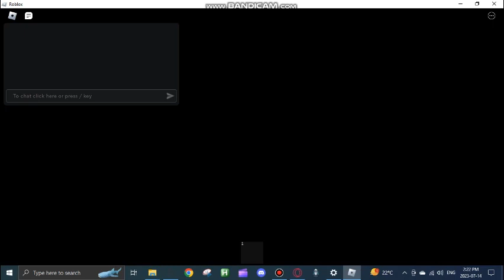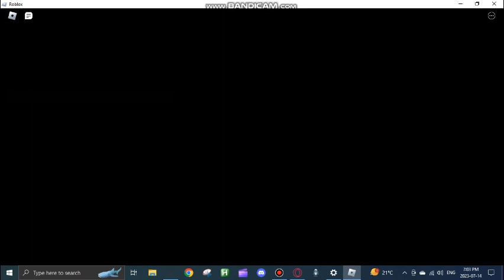Project FNAF Doom All Nights! (+Lazer Foxy Night)